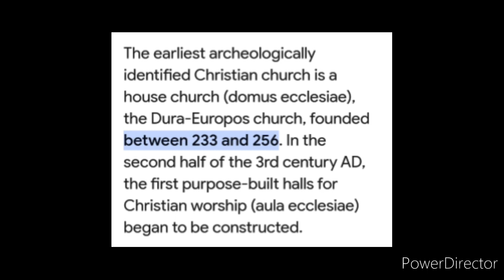Church Buildings, Not The Church